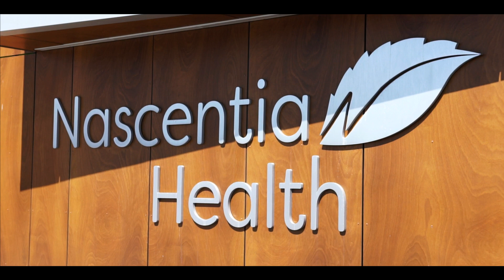Nascentia Health: Business of the Year, Nonprofit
Nascentia Health is CenterState CEO's Business of the Year in the Nonprofit Category.